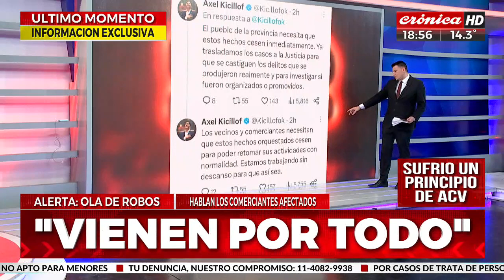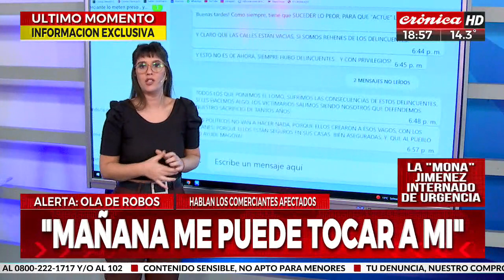¿Qué opinan los comerciantes sobre los saqueos en AMBA?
Tras la especulación de posibles saqueos en el Gran Buenos Aires, los comerciantes de distintas partes del país reflexionan en torno a los diferentes escenarios posibles.

Crónica HD salió a la calle para hablar con ellos y conocer su opinión.